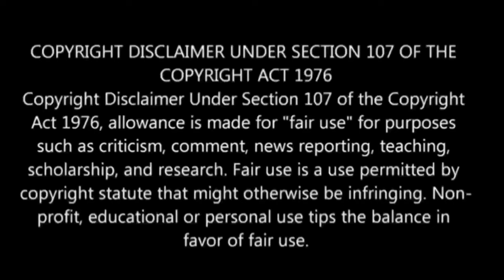Tsukimichi: Moonlit Fantasy S-2 பகுதி-24 தமிழ் விளக்கம் | Story Explain Tamil | Anime boy india